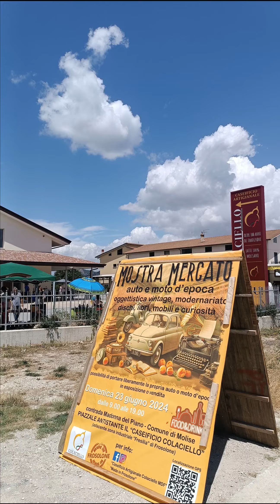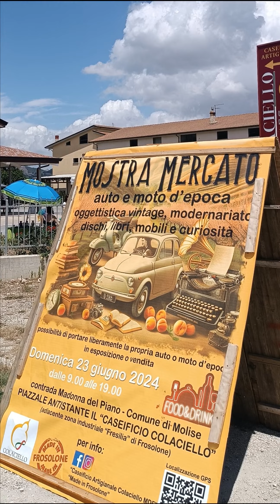Mostra Mercato auto,moto d'epoca e vintage seconda edizione 2024